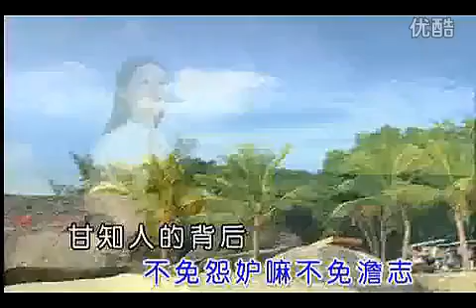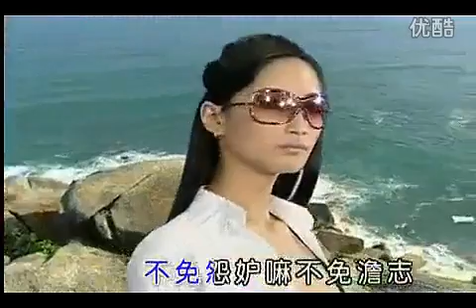小鳯鳯 成功的条件